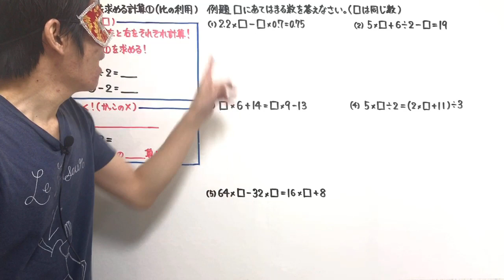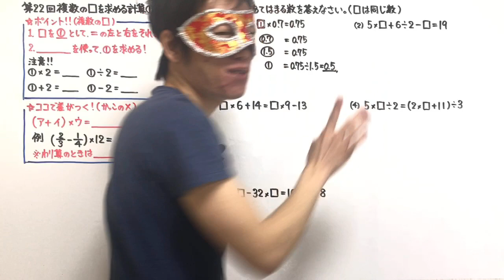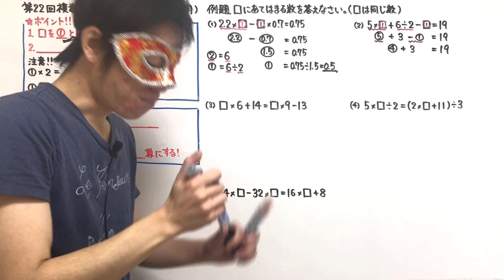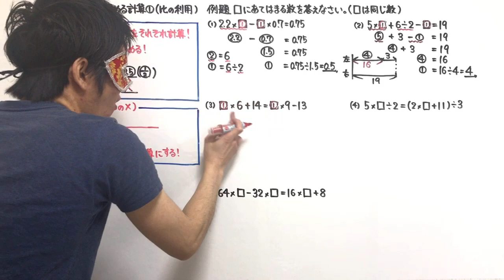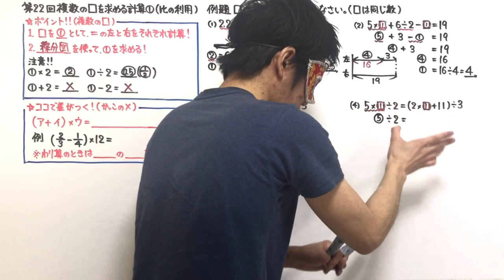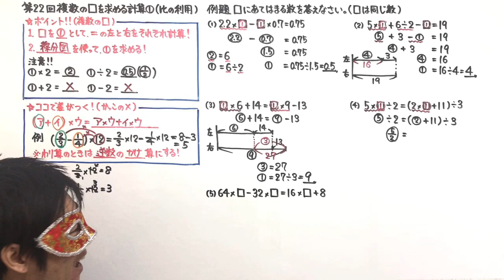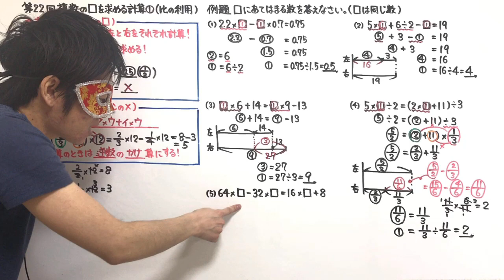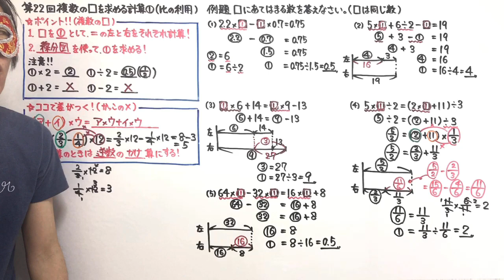計算達人「複数の□を求める計算①（比の利用）」小学４年生～６年生対象【毎日配信】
計算達人シリーズでは、中学受験に必要な計算問題を毎日配信していきます。第１回から順に学ぶことで、塾に行かなくても中学受験に臨めることを目的にしています！

★第２２回複数の□を求める計算①（比の利用）の授業プリントをこちらから印刷できます↓